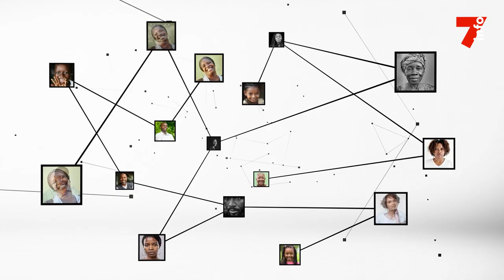Ibrahim Diaby (Transporteur) : "Restons tous mobilisés autour de notre équipe nationale"